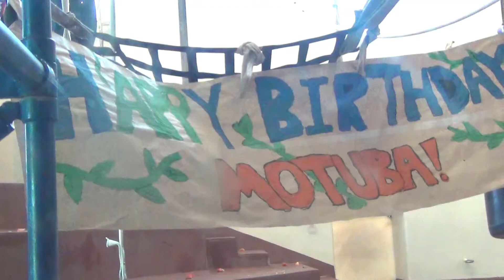Motuba Celebrates 32nd Birthday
Philadelphia Zoo's male western lowland gorilla, Motuba, celebrates his 32nd birthday at PECO Primate Reserve. Motuba and his troop celebrated the occasion with great ape birthday cakes and presents as guests sang 'Happy Birthday'.

Motuba was born on January 23, 1985 at the Columbus Zoo; he also resided in Henry Doorly Zoo in Nebraska until 2014 when he moved to Philadelphia Zoo on a Gorilla Species Survival Plan (SSP) breeding recommendation. Motuba currently lives with 17-year-old Kira, who is pregnant, 22 year-old Honi, and 5-month-old Amani. Motuba is father to baby Amani and Kira’s baby. This family of Western lowland gorillas lives together in PECO Primate Reserve.

Western lowland gorillas are listed as Critically Endangered in the wild by The International Union for Conservation of Nature (IUCN) due to habitat loss, illegal hunting and disease. There are also long-term threats to gorilla survival from climate change and the continued expansion of palm oil plantations. Forests in African countries like Cameroon and the Democratic Republic of Congo are the next frontier for palm oil. Guests can help gorillas living in these places by asking the makers of their favorite brands to use palm oil that doesn’t destroy gorilla habitat.